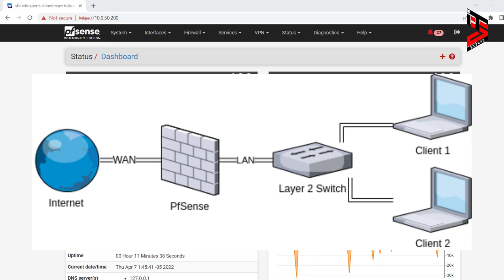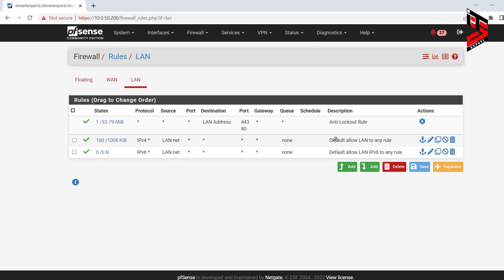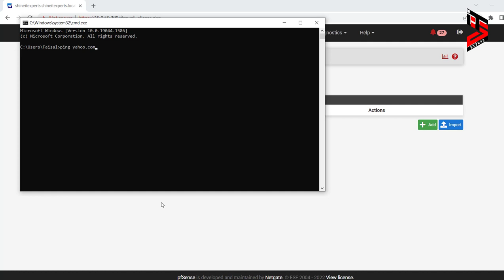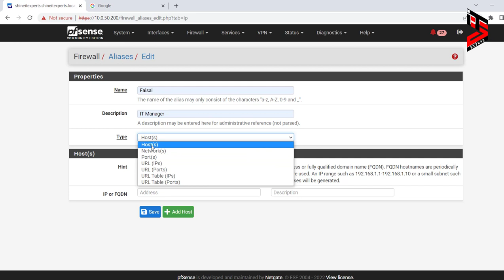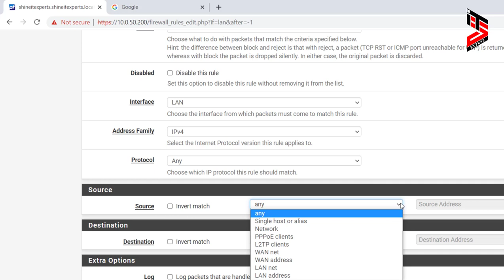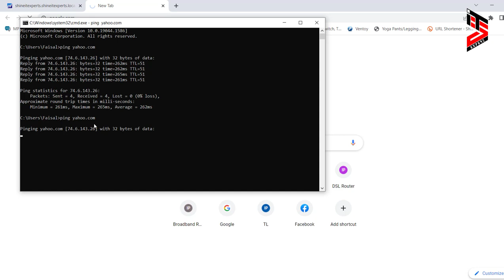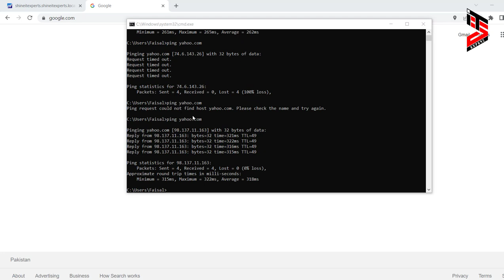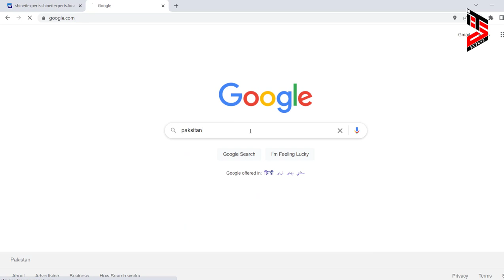PfSense Basic LAN Firewall Rules | Allow or Deny Internet Access for User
In this tutorial i will tell you about pfsense firewall rules that you can create in your firewall for access or deny internet traffic for network.